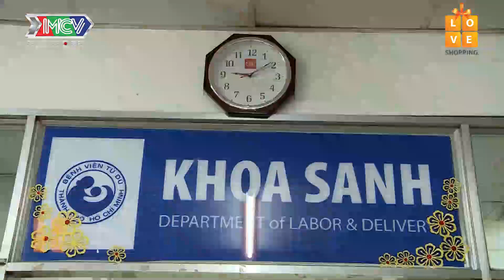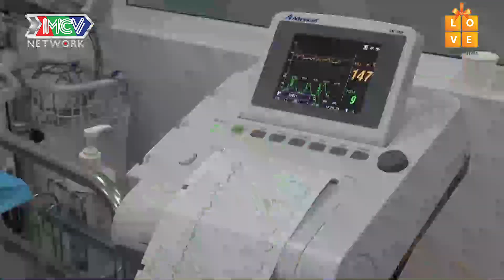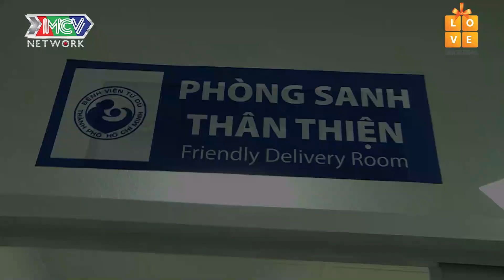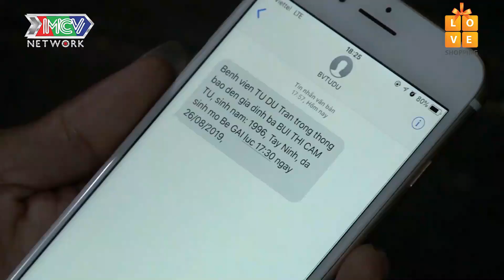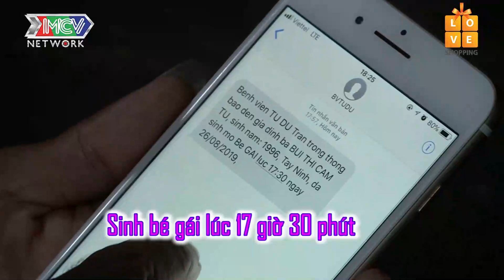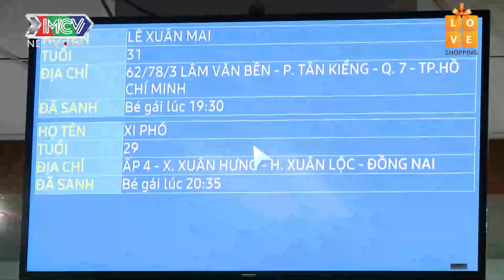CUỘC SỐNG TƯƠI ĐẸP TẬP 3 | Cận cảnh hành trình VƯỢT CẠN ấm nồng tình thân tại bệnh viện Từ Dũ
📺 GIỚI THIỆU CHƯƠNG TRÌNH:
"CUỘC SỐNG TƯƠI ĐẸP" -  Gieo nhân nào gặt quả đó - câu nói tưởng chừng đơn giản mà ai cũng thuộc nằm lòng nhưng mấy ai thực hiện được lý thuyết đó. Bằng sự tái hiện những câu chuyện có thật trong cuộc sống - NHỮNG BÀI HỌC CUỘC SỐNG ra đời nhằm mục đích khẳng định và cảnh tỉnh mọi người những việc làm sai trái của mình trong cuộc sống, từ việc nhỏ đến việc lớn, từ việc thiện đến việc ác đều sẽ nhận lại những “cái hậu” không ngờ.

© Tất cả video thuộc kênh Chuyện Nhà Hồng  đã được đăng ký bản quyền với Youtube. Vui lòng không sao chép, re-upload dưới mọi hình thức.